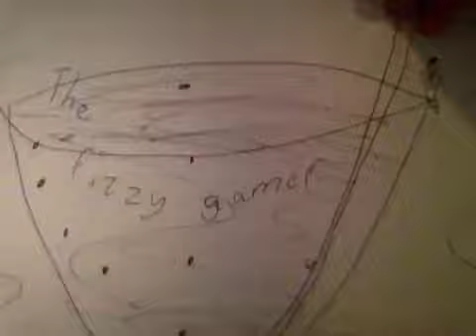Elephant puppet steals Gucci hat!